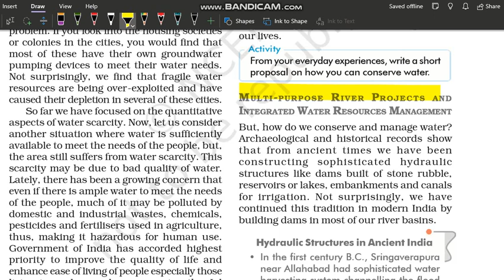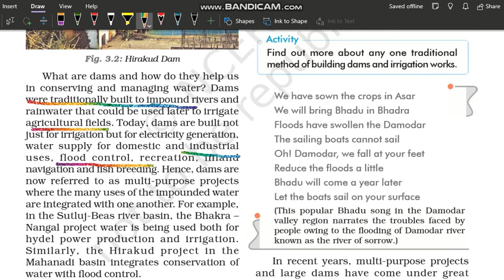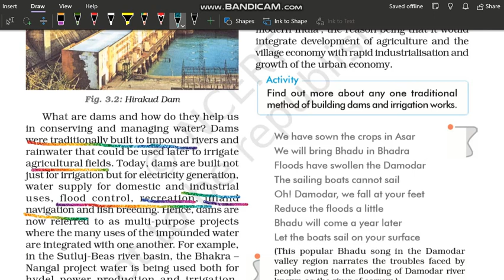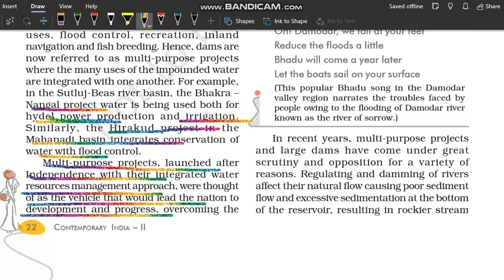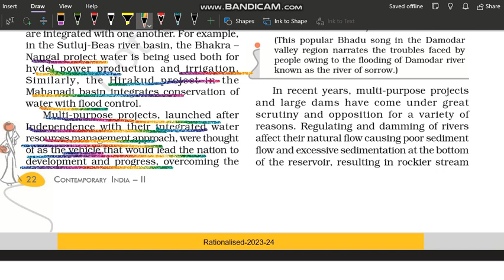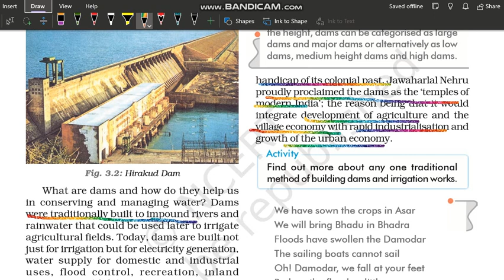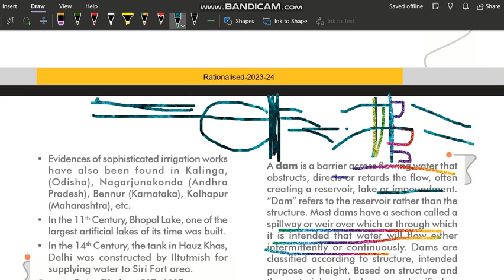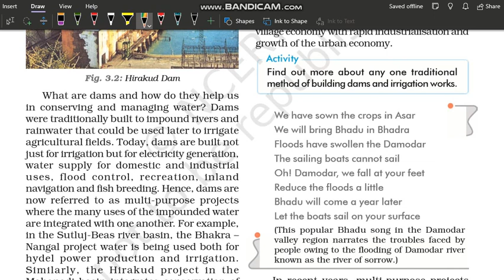Dams and their Advantages | Water Resources | Class 10 Geography Chapter 3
Class 10 Geography Chapter 3 Part 4
Dams and their Advantages | Water Resources | Class 10 Geography Chapter 3 | NCERT UPSC @internet_learning

Class: 10
Subject: Geography
Chapter:  Water Resources

In this video the topic - "Dams and their Advantages" of NCERT Geography Class 10th Chapter 3" - "Water Resources" is explained in very simple and detailed manner. Both Hindi and English languages are used while explaining "Dams and their Advantages" of chapter 3 Geography class 10 "Water Resources" so that you can understand more easily.